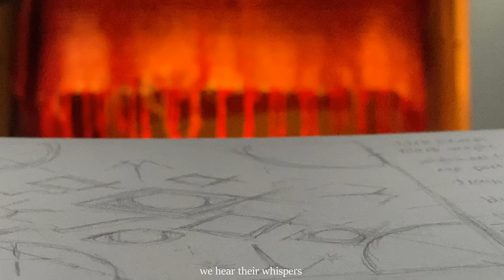FALE-SHIP: Eliza Vawdrey-Roy - Final Work Part Lua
🌞 ELIZA VAWDREY-ROY 🌞
Fale-ship Residency 2022
Samoa (Lona, Fagaloa Bay in Upolu)
Aotearoa

Part Lua – The Final Outcome

Eliza’s final work is a painting filled with rich motifs, the canvas a vessel for a dreamy blue-green seascape that resonates with the familiar humming of the ocean. This visual work, accompanied by a spoken word soundscape, creates a contemplative and sensory experience. Eliza ‘s work is full of rich contradiction – she embraces nuance and complexity, and celebrates  difference; while the work is personal - she holds space for the vastness of our stories and shared experiences.

Eliza’s final work pays homage to the Moana, to our islands and to our shared wisdom, it invites us to celebrate the expanse of our own potential, and its place in the world,  as we are in our place in the endless yet intimate wonder of Te Moana Nui a Kiwa.